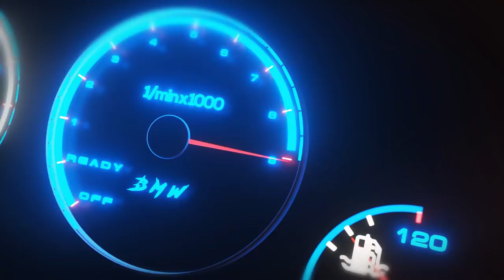NEM ASSIM EU CONSIGO! kkk TORQUEDRIFT Jogos de Carro Para ANDROID